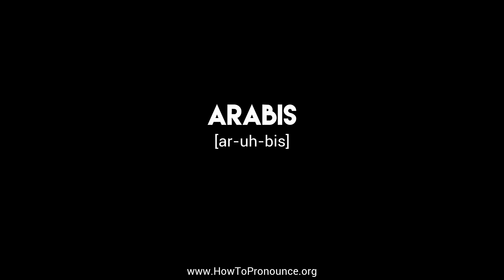How to Pronounce "arabis"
Learn the proper pronunciation of "arabis"